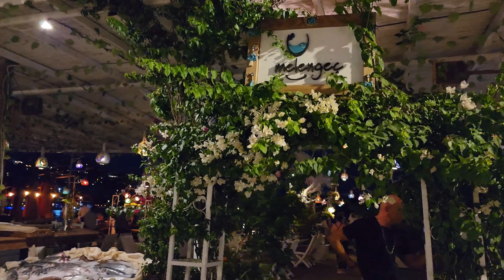TÜRKBÜKÜ 4K Bodrum sosyetesi burada! CENNET KOYU kendinizi cennette hissedeceksiniz! (Türkbükü vlog)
Türkbükü, Bodrum sosyetesi burada. Cennet koyu, kendinizi cennette hissedeceksiniz. Türkbükü vlogta, Türkbükü plajınıı ve Türkbükü gece hayatını beraber keşfedeceğiz. Daha sonra Gölköy ve Cennet koyunun muhteşem doğasında kaybolacağız. Türkbükü gezilecek yerler, Türkbükü maça kızı, cennet koyu denizi, türkbükü camping ve daha fazlası bu videoda.

Oynatma Listesi (Ege turumuzun tüm videoları)

Merhabalar biz Öztürk ailesi :) Gezmeyi yeni yerler keşfetmeyi çok seviyoruz. 2022 yazında İstanbul'dan kalkıp büyük Ege turuna çıktık. Çanakkale'den başlayıp Fethiye'ye Göcek'e kadar tam 19 popüler tatil noktasını gezdik ve sizler için buralarda vloglar çektik. Her hafta yeni bir video ile karşınızda olacağız. Biz gezerken, çekimler yaparken çok eğlendik, umarım siz de izlerken keyif alırsınız :) Ege'den sonra, akdeniz, karadeniz ve diğer çeşitli şehir vlogları da gelecek, takipte kalın ve bizi izlemeye devam edin. Sevgiler.